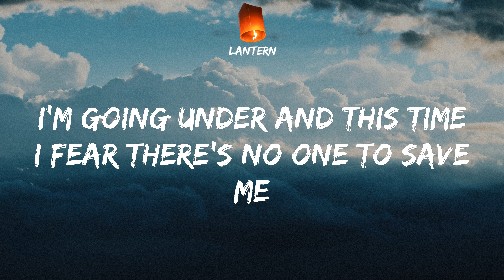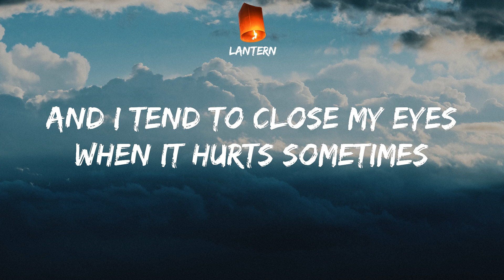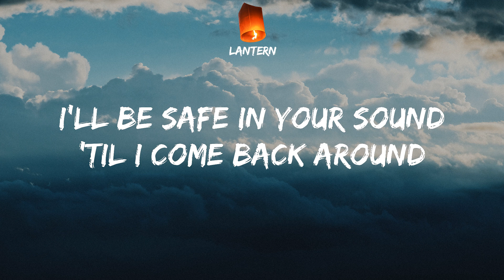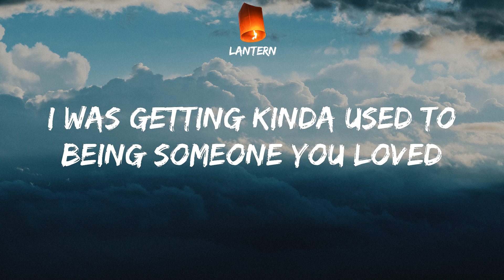Lewis Capaldi - Someone You Loved (Lyrics) TikTok And then you pulled the rug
TikTok And then you pulled the rug